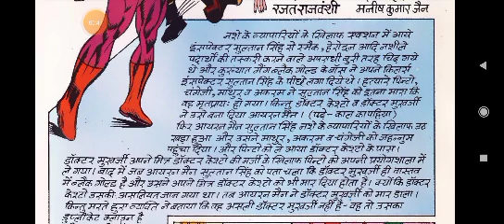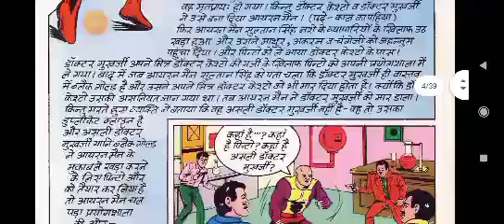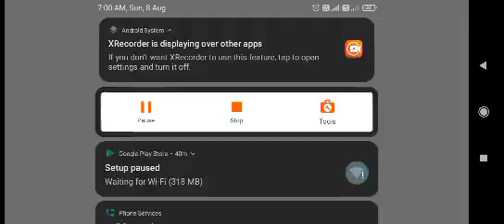IRONMAN AUR PINTO#radhacomicsironmanaurpinto#comics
IRONMAN AUR PINTO